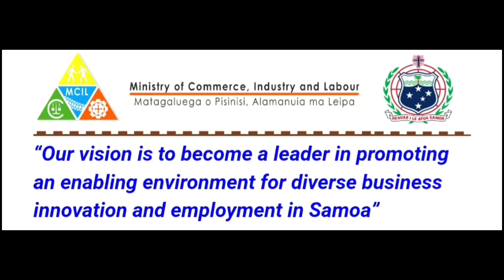Faamanuiaga ona o galuega Faavaitaimi (29 Jan 2021)